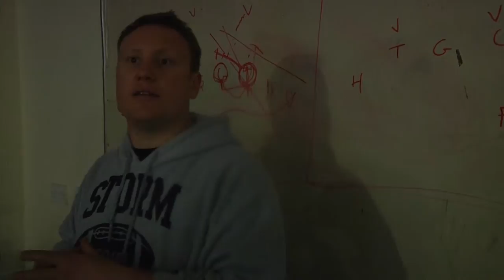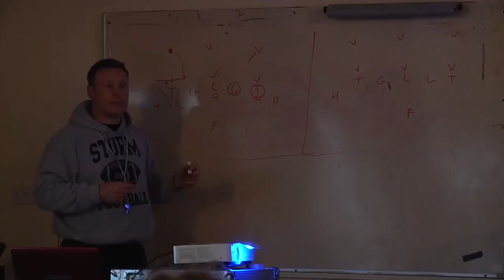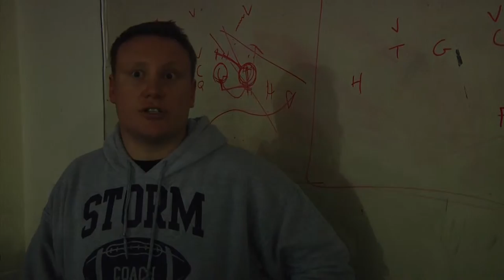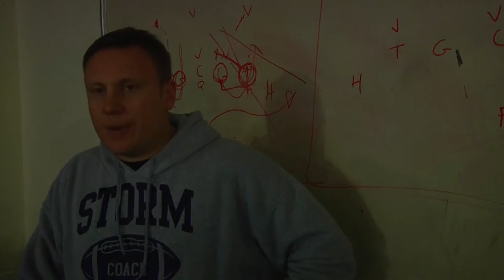The Growth of American Football in the UK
PLEASE KEEP CHECKING CHANNEL FOR UPDATES AS WE WILL BE UPLOADING VIDEOS REGULARLY!!
Kate Hudson Heeft Een Relatie Met American Football
Football Leaks Openbaart Miljoenencontract Neymar
Football365 Football News, Views, Gossip And Much
Football News, Opinion, Previews, Results &Amp; Live
Football Latest News, Transfers And Results | Daily Mail Online,Hockey Startpagina.Nl | Hockey Nieuws En De Beste
Hockey WinkelNieuws Over Hockey
Clubkampioenen Nk Shoot Out Bekend? Meld Ze Aan!
Joyce Sombroek: `Ik Wil Meer Dan Alleen Maar Sporten`
Nieuwe Velden Voor Hockey En Korfbal In Hengelo
Ah &Amp; Bc Au - Live Scores, Breaking News &Amp; Video
Yahoo! Cricket - Live Cricket Score | Cricket News | Cricket Schedules
Koninklijke Nederlandse Cricket Bond ` Officiële Website
Cricket - Bbc Sport
Cricket - Hercules
: Ipl 2016 - Live Cricket Scores, Schedule, News ...
Live Cricket Scores &Amp; News International Cricket Council (Icc

MAKE SURE YOU CHECK CHANNEL REGULARLY FOR UPDATES!